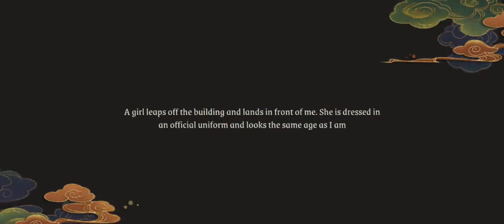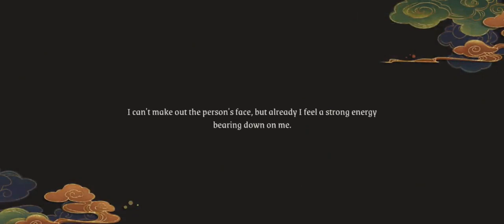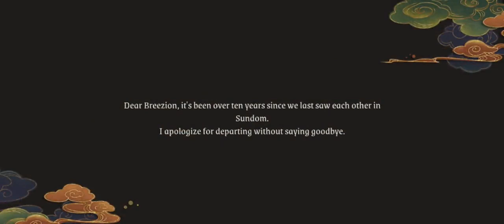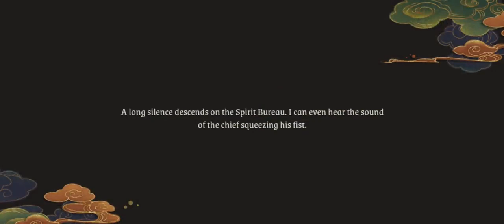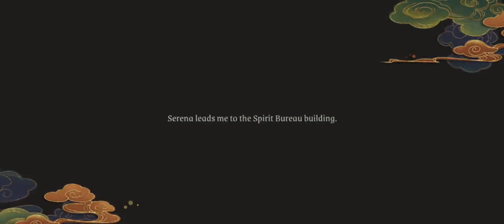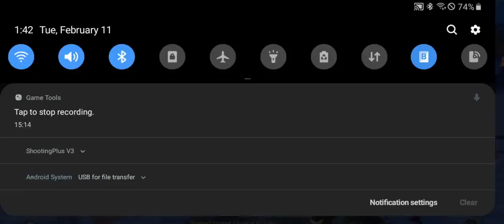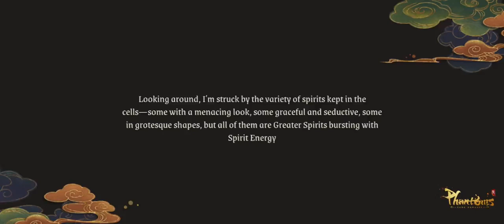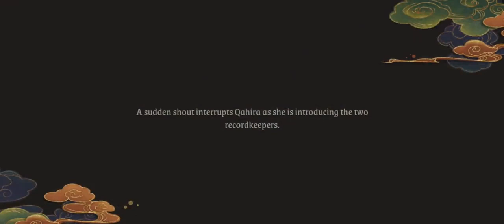Phantoms: Tang Dynasty - Gameplay Walkthrough Part 2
Phantoms Tang Dynasty . I am playing Phantoms Tang Dynasty  on my Samsung Galaxy S 9 with max graphics.